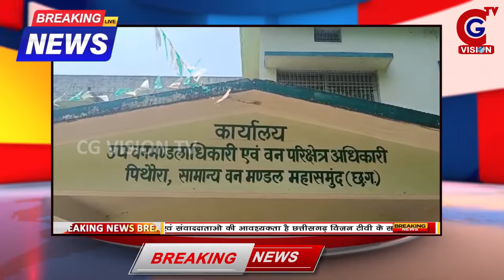PITHORA: BREAKING NEWS || 09.03.2024 || CG VISION TV